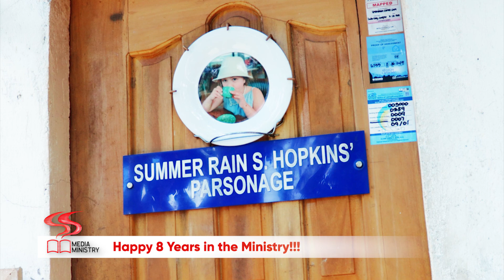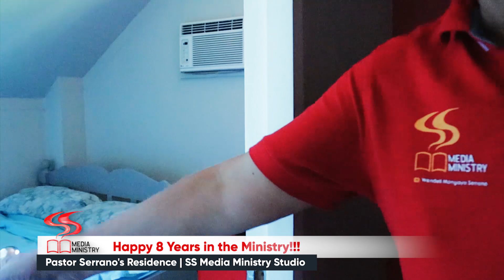AN INTERVIEW WITH PASTOR W.M.SERRANO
PREACHING THE WORD OF GOD IS HIS PASSION THUS RETIREMENT DID NOT STOP HIM PREACHING| IT IS HIS COMMITMENT TO THE LORD THAT HIS REMAINING YEARS OF LIVE SHOULD BE DEVOTED IN THIS MINISTRY| JULY 4/21 IS THE 8TH YEAR ANNIVERSARY OF S&S MEDIA MINISTRY| THANK FOR THE SUPPORT GIVEN BY THE SUBSCRIBERS/VIEWERS THAT MADE THIS MINISTRY WELL EQUIPPED AND SURVIVING.